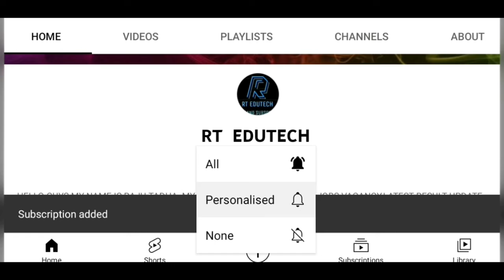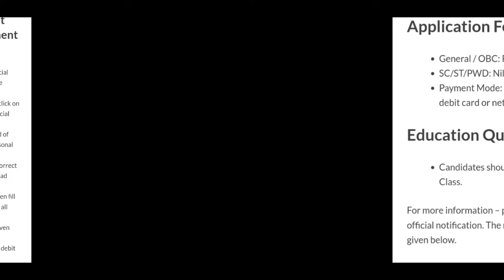POST OFFICE GDS RECRUITMENT 2022: APPLY ONLINE FOR 38926 VACANCY,EXAM, ADMIT CARD,RESULT DATE OUT